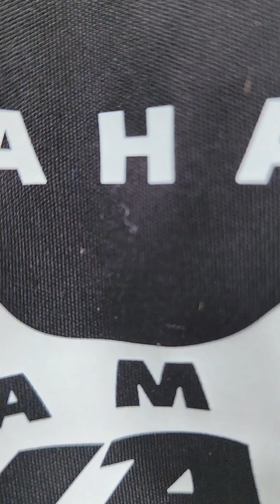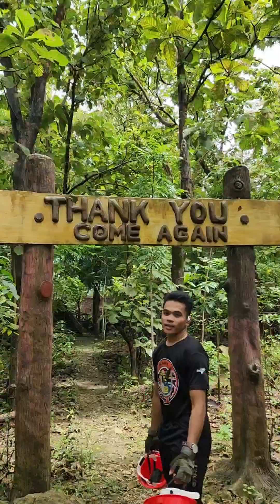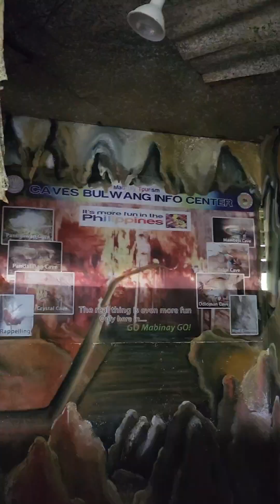Cave Capital of the Philippines! (Mabinay) (The Crystal CAVE)